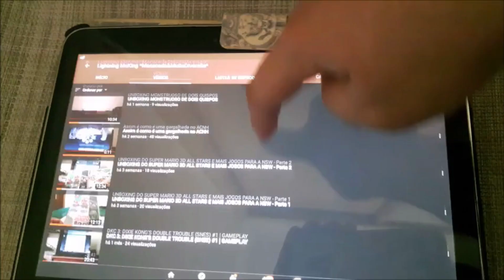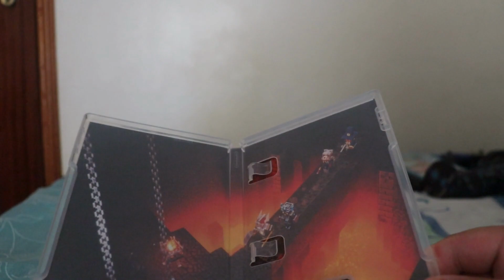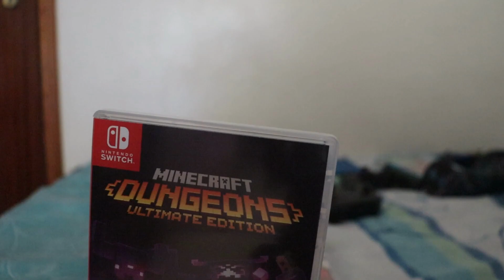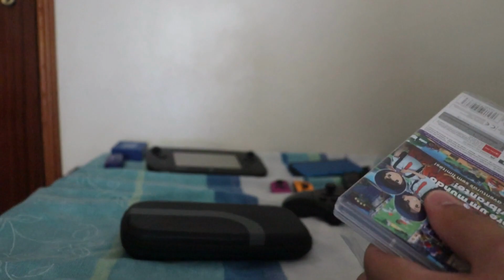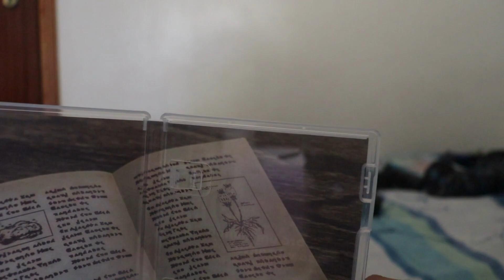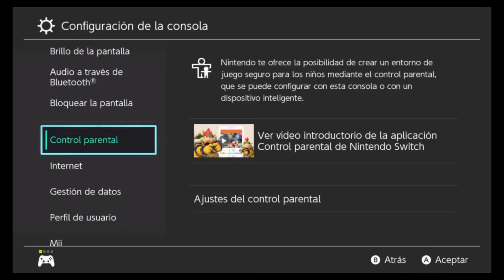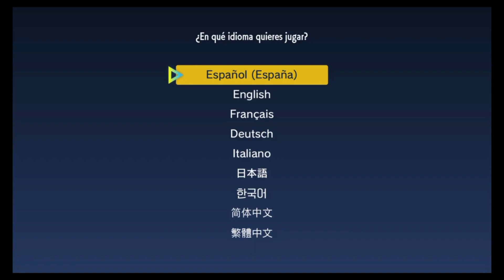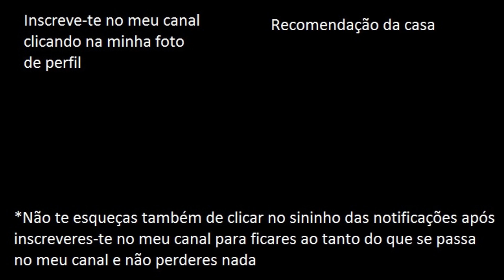UNBOXING DE DOIS JOGOS DE MUITA GUERRA PARA A NSW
Neste vídeo vamos proceder a abrir dois jogos famosos e que vão dar depois muita guerra durante toda a jogatina aos mesmos, como é o caso do Minecraft Dungeons e o Pokémon Scarlet da Nintendo Switch. Vamos abrir e experimentar como vão esses jogos na Nintendo Switch. Espero que gostem! ; )

- FranciscoGonzas (PS4)